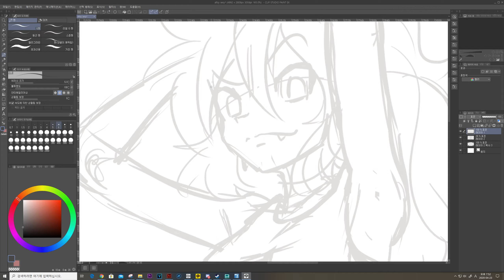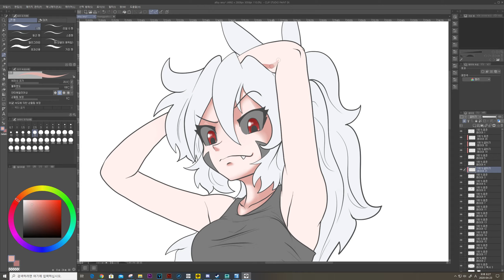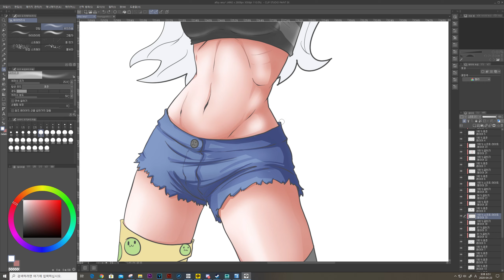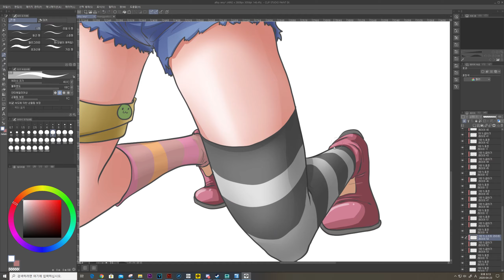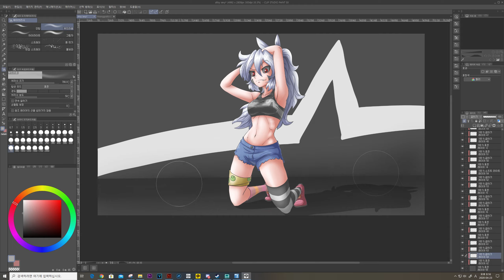Chocotale: Alloy 【Clip studio】 speed paint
hello I'm Artist Hwang ponimator.
I used clip studio paint EX